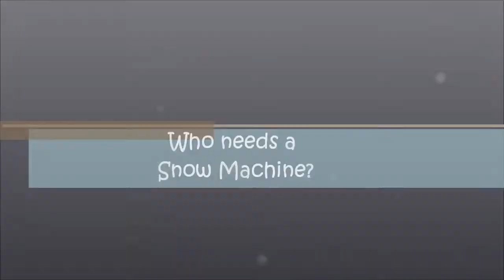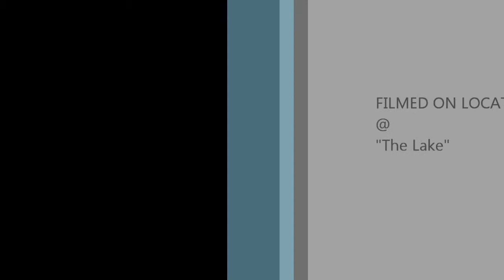Who needs a Snow Machine?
Driving around in fresh snowfall in my 2010 Cadillac SRX 3.0L AWD.

The song is 'Check it Out' by Nikki Minaj. All rights are theirs and no infringement is intended.